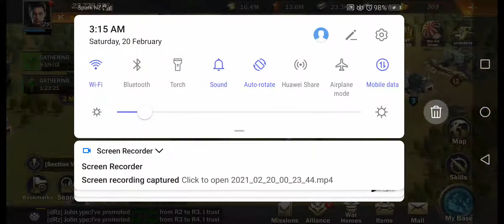20 February 2021